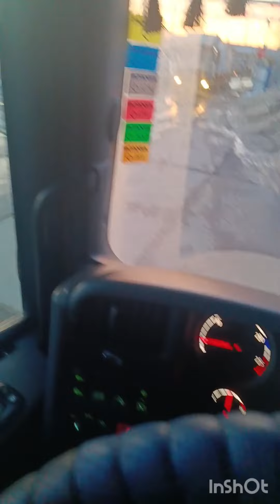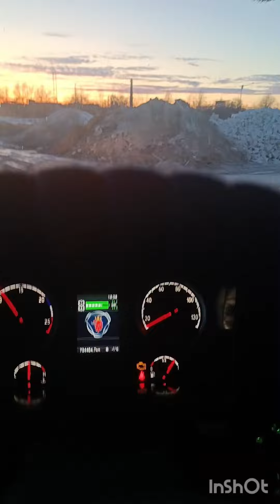сезон потихоньку наступает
сезон потихоньку начинается